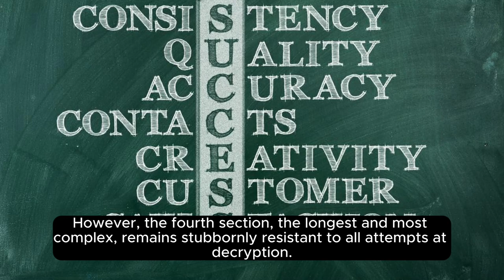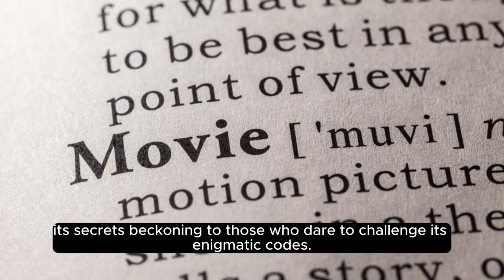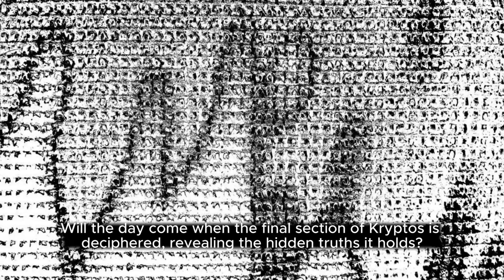Unraveling the Enigma: A Journey into the Secrets of Kryptos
In the heart of Langley, Virginia, nestled amidst the CIA's headquarters, lies a unique and enigmatic sculpture known as Kryptos. Conceived by artist Jim Sanborn and unveiled in 1990, Kryptos has captivated the minds of cryptographers and puzzle enthusiasts for decades, its secrets hidden within a labyrinth of intricate codes and cryptic symbols. @Myzteries1